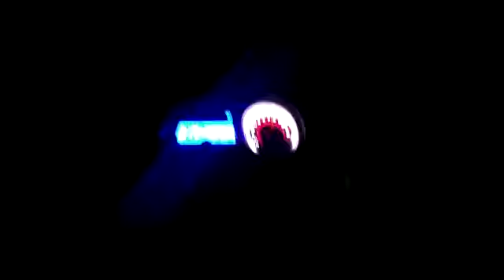Tablero de mi MOTO velocci 200 Gtr 2019